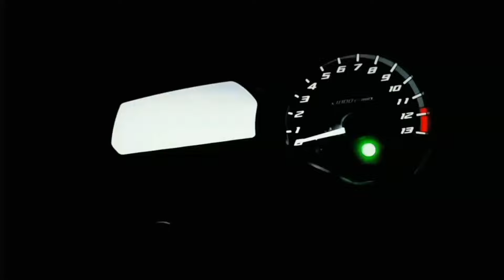As Melhores "TITAN/FAN 125" VARETA Parte14 / Paixão Por Duas Rodas